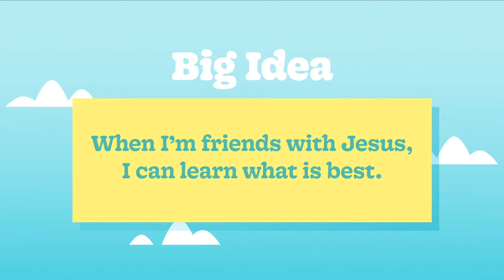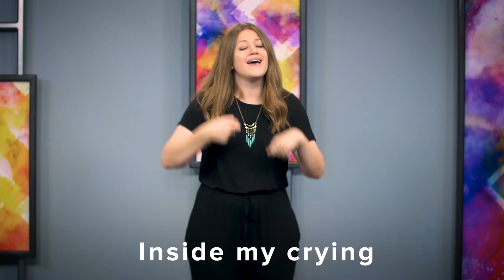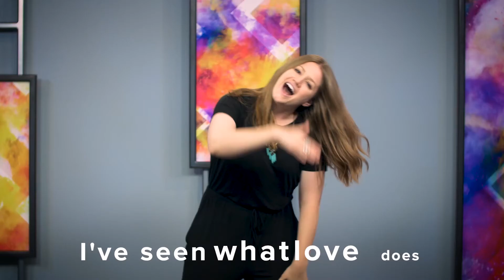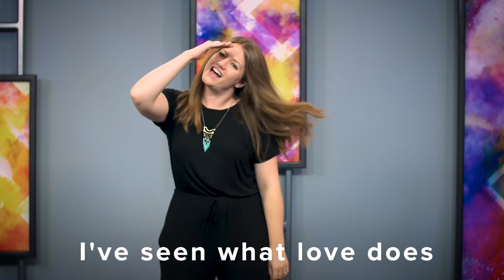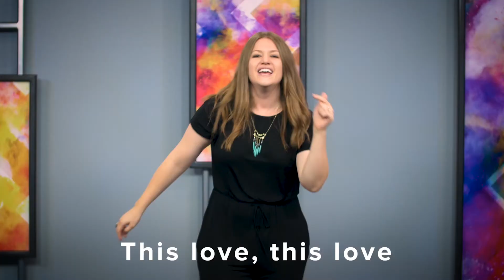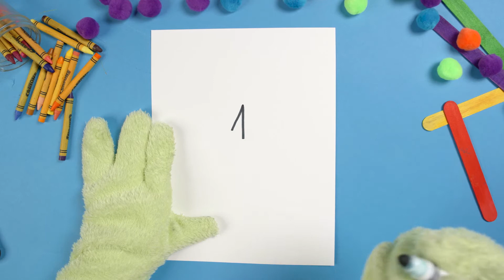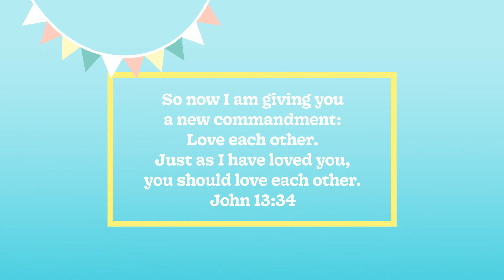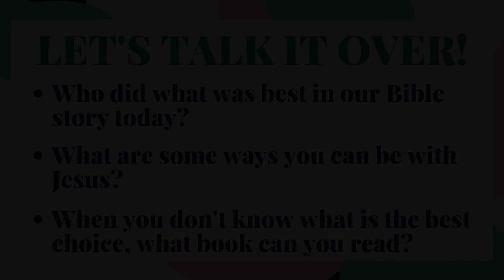Oasis Kids at Home I June 20th I Early Childhood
Thanks Oasis Kids Families + Leaders and Saddleback Kids for the great videos!

for more questions to help cultivate a family conversation about this weeks episode!